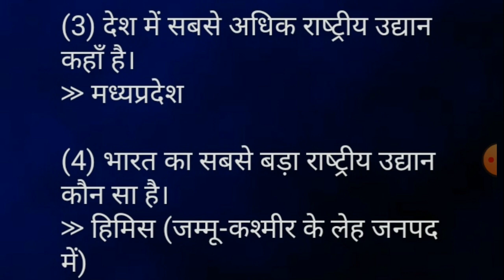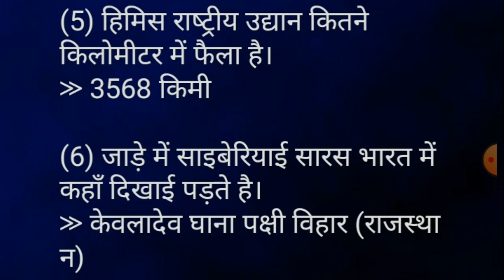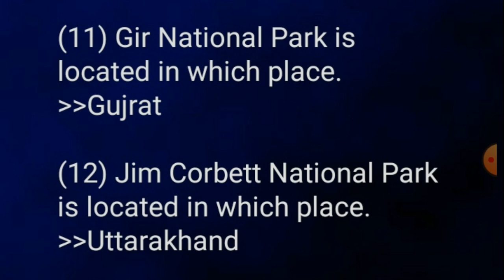NATIONAL PARK || राष्ट्रीय उद्यान || Daily Dose 10